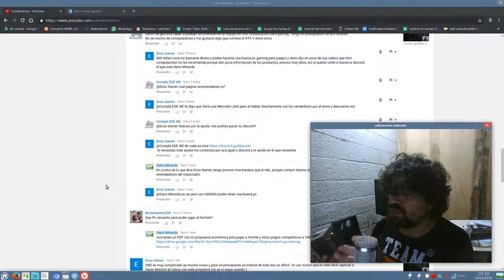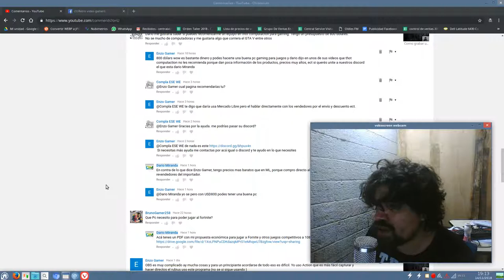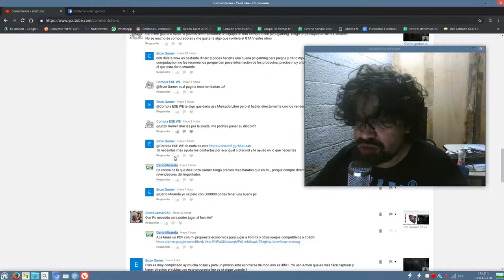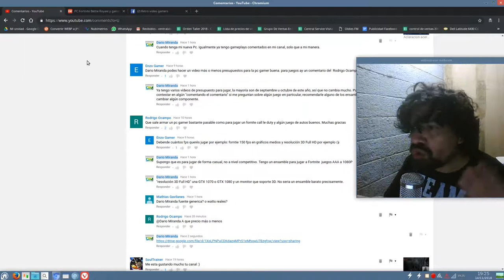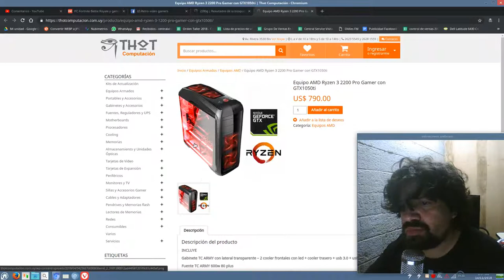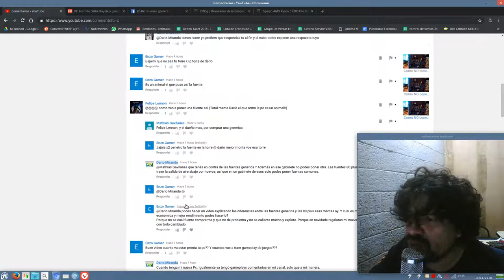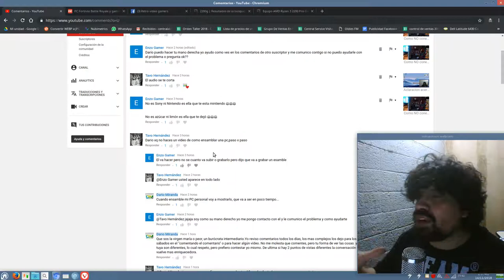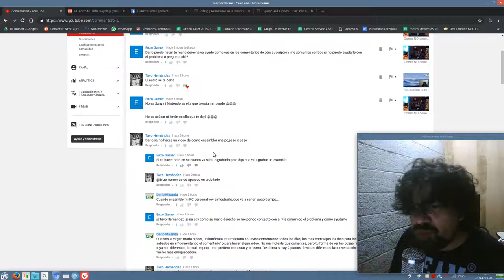Comentando el comentario, versión de miércoles.....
Respondiendo algunos comentarios y aprovechando para hacer el juego de palabras fácil.